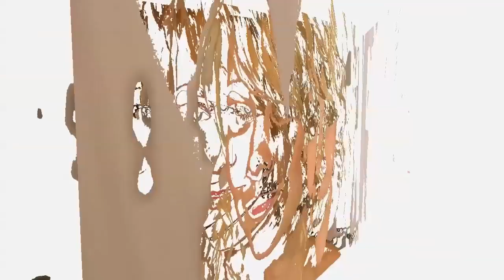FX Network: "LIGHTS OUT" Red Carpet Photos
-- Photos from the "Lights Out" NYC Premiere

Lights Out, from Executive Producer Showrunner Warren Leight (In Treatment), stars Holt McCallany (CSI: Miami) as an aging former heavyweight boxing champion who struggles to find his identity and support his wife and three daughters after retiring from the ring.  Financial problems leave him at a perilous crossroads -- battling the urge to return to boxing or reluctantly accepting a job as a brutal and intimidating debt collector.  Catherine McCormack (Braveheart) co-stars as "Theresa Leary," Lights' wife who is finishing her medical residency; Pablo Schreiber (Law & Order) as "Johnny Leary," Lights' brother and business manager whom Lights put through college; and Stacy Keach (Fat City) as "Pops," Lights' father and former trainer who runs the boxing gym owned by Lights. Series Creator Justin Zackham (The Bucket List), Phillip Noyce (Salt) and Ross Fineman are also Executive Producers. Lights Out is produced by Fox Television Studios and FX Productions.